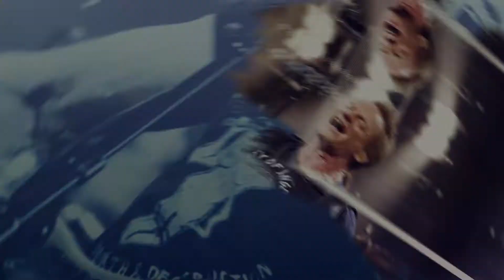STING, 08.06.19, Каунас. ТУР ИЗ КАЛИНИНГРАДА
Легендарный и харизматичный STING летом 2019 года проедет по Европе с туром "My Songs", который включает в себя программу THE BEST. Ближайший к нам концерт пройдет в Каунасе, куда мы вас и приглашаем отправиться вместе с нами. Приятный бонус - поездка полностью выпадает на два выходных дня.